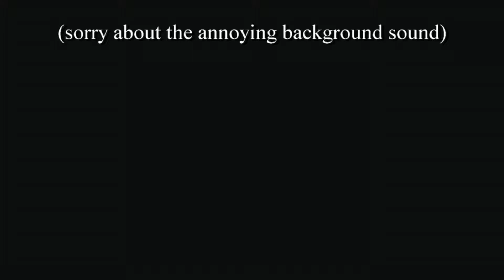GTA Funnies Ep-11 (Adventure to the Edge of the World)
Hey guys, Adam here, and I had a ton of fun making this video. I hope you enjoy just as much as I did!

Adam - (me) - AbsolvteTwist
Tom - BTTom
Taylor - Cubskiller95
Justin - JQTHETERMINATOR
Derick - BON3CRUSH3R 12
Caleb - Valor the 4th
Preston - Brav3wrest3r
Cole - Chibby17

If you know of how I should improve, please let me know. Thanks!

Game Capture Card: Elgato
Video Editing Software: Pinnacle 17 Ultimate

GTA 5 Moments
GTA 5 Lets Play
GTA 5 Fail
GTA 5 Flying Bodies
GTA 5 Screams
GTA 5 Laughs
GTA 5 Racing
GTA 5 Glitches
GTA 5 Conversation
GTA 5 Fails
GTA 5 Explosions
GTA 5 Deaths
GTA 5 Messups
GTA 5 Mess-Ups
GTA V
Los Santos

Funny Clips
MC
Minecraft Gameplay
Minecraft Walkthrough
Minecraft Montage
Minecraft Funny
Minecraft Moments
Minecraft Lets Play
Minecraft Fail
Minecraft Flying Bodies
Minecraft Screams
Minecraft Best Moments
Minecraft Clips
Minecraft Laughs
Minecraft Racing
Minecraft Glitches
Minecraft Conversation
Minecraft Fails
Minecraft Explosions
Minecraft Deaths
Minecraft Messups
Minecraft Mess-Ups
Minecraft Clips
Minecraft Troll
Minecraft Trolling